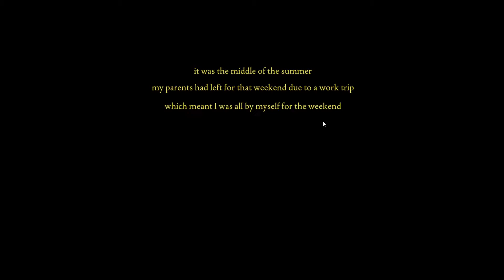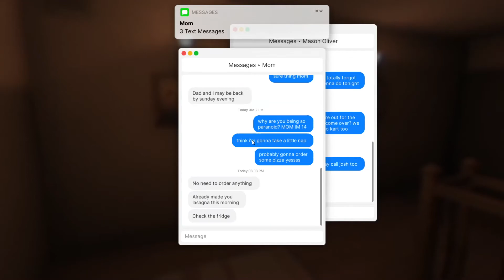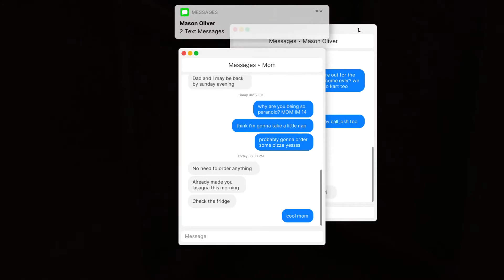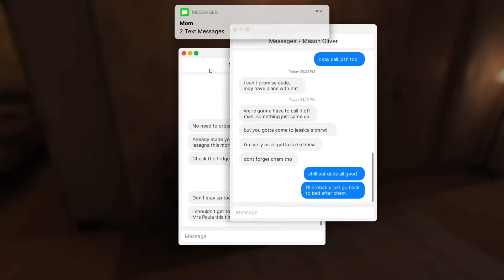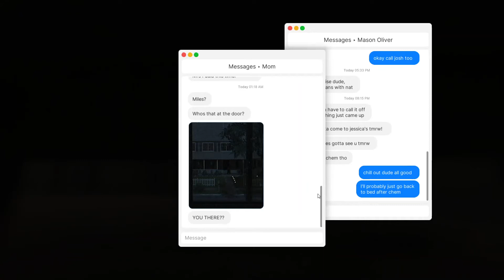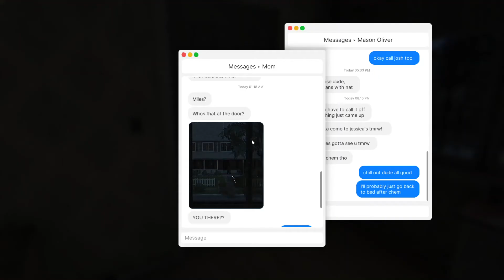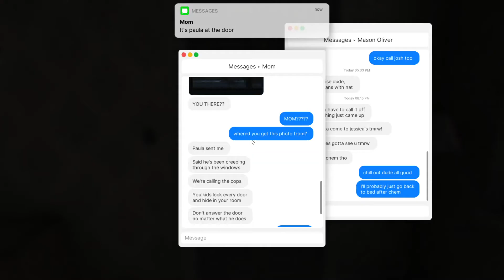Fears to Fathom - Home Alone: Full Game Walkthrough (No Commentary)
Hey guys, welcome back to my channel today I will be playing Fears to Fathom - Home Alone however there is Episode 2 of this game that will be uploaded soon to my channel.